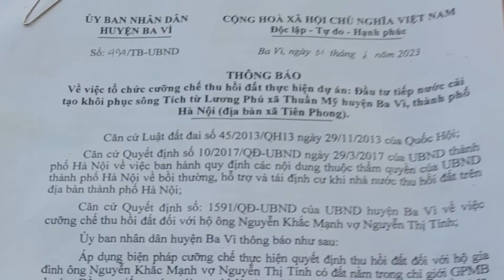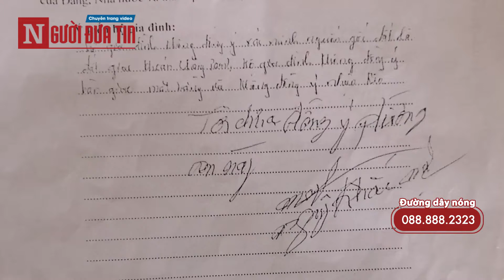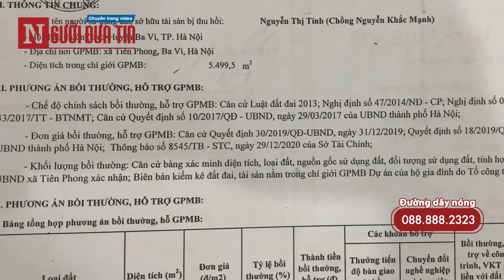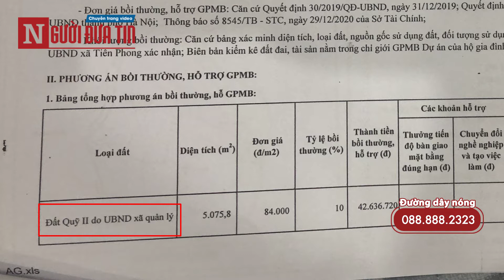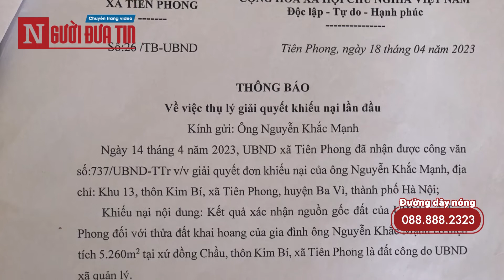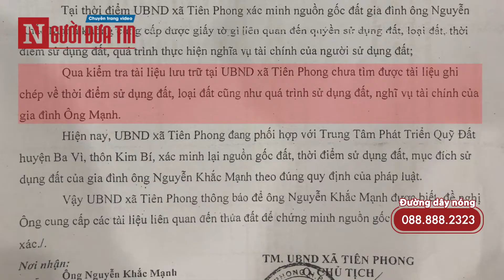Ba Vì, Hà Nội: Người dân kêu cứu